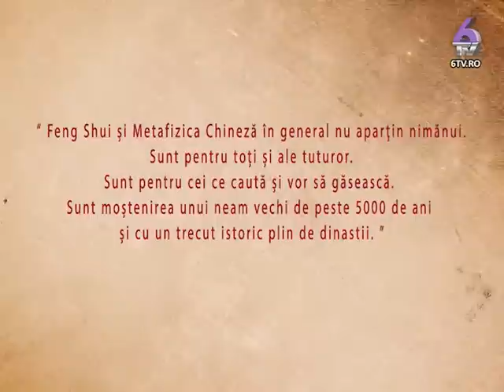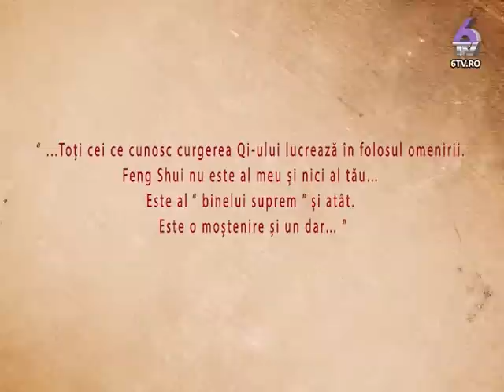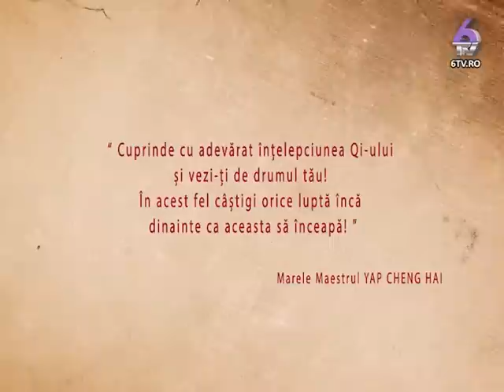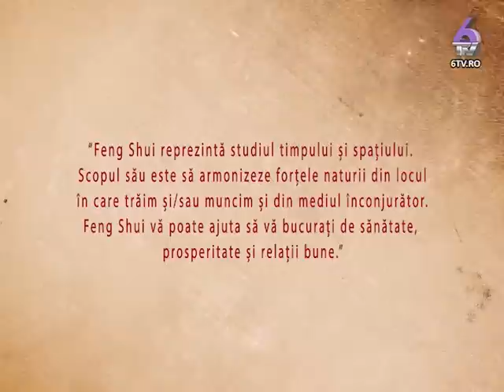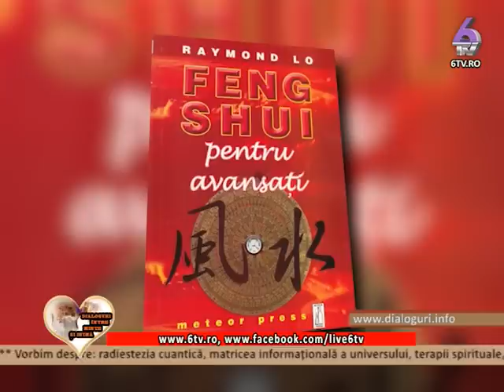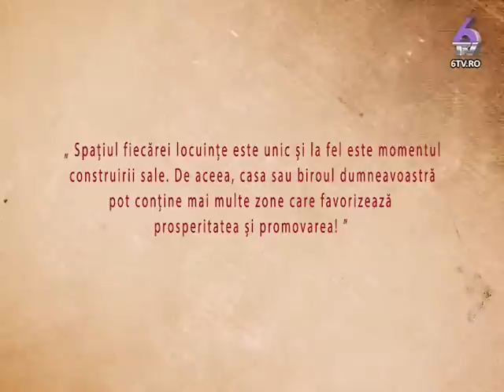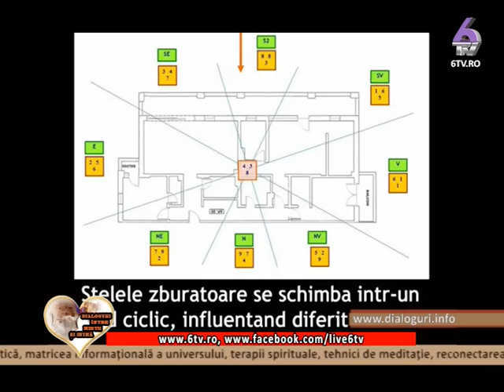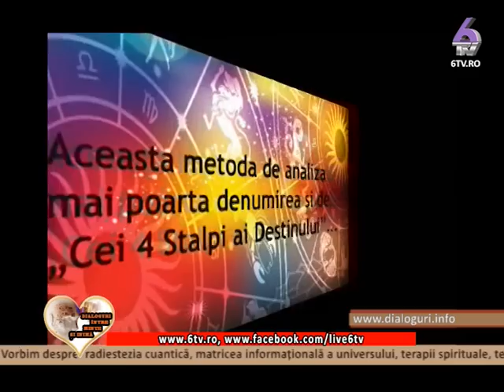DIALOGUL INTRE MINTE SI INIMA 2016.05.14